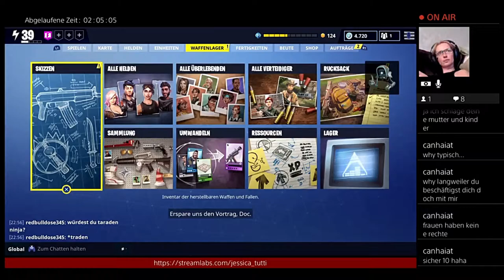Plankerton Auftragsseite Teil 2 Rettet die Welt...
Hallo, Willkommen zu meinem Kanal. Ich mache fast täglich Livestreams auf Twitch. Bin zwar kein Profi, versuche mich aber ständig zu entwickeln. Überwiegend Streame ich nur Just for Fun. Ich Investiere derzeit in Equipment usw. daher würde ich mich freuen wenn Ihr mich Unterstützt.